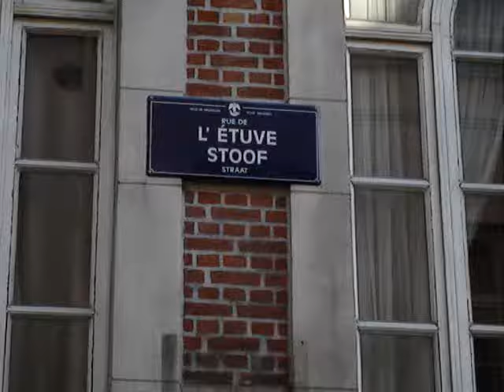The MENNEKEN PIS in Brussels BELGIUM - Visite Guidé, in ENGLISH with a Spanish/French Accent